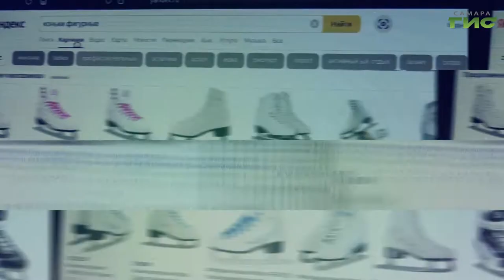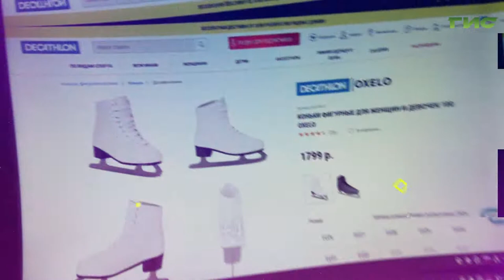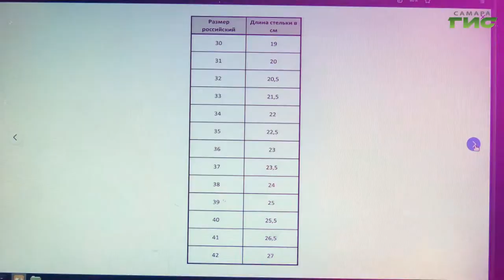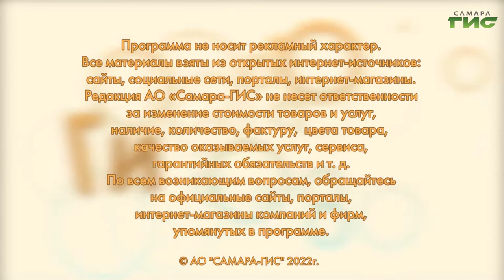Как выбрать коньки, в которых вам будет удобно / "Shopping-ГИД" от 27.01.2022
Фигурные или хоккейные: как выбрать коньки взрослым и детям? Подскажет "Shopping-ГИД".